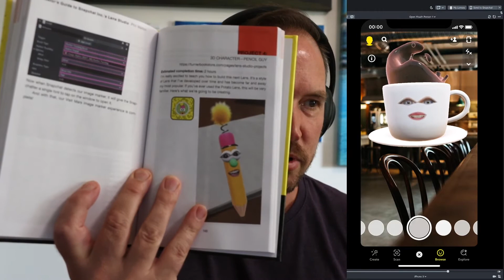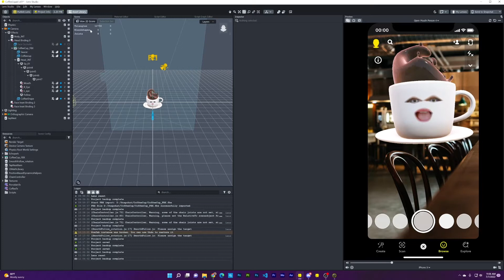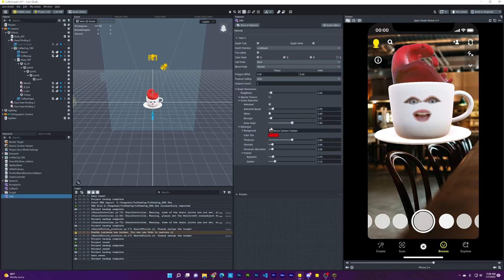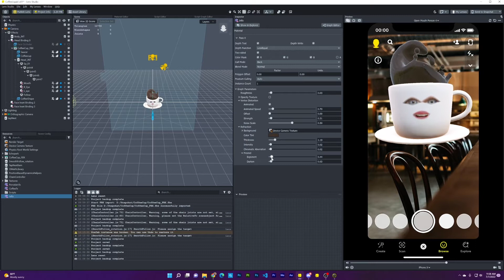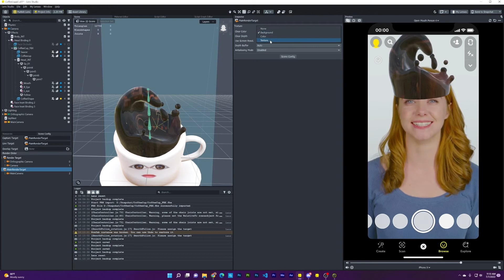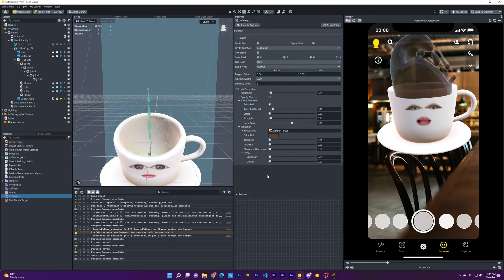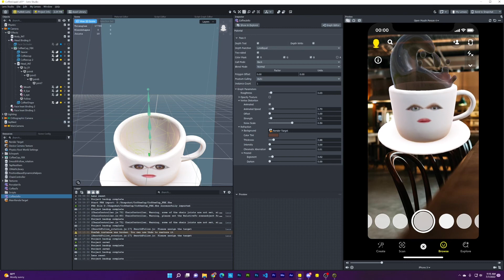Creating See -Through Liquid Material in Lens Studio - Quick Tutorial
Have you ever wondered how to make cool see through liquid materials in Snap AR Lens Studio? Because of the funky way layers and transparency is calculated, you have to do a bit of movie magic with Render Layers.  In this quick tutorail, I'll teach you how it's done.

 - Chapters -
00:00 Intro
00:32 Getting Started
01:37 Learn from the Pro
02:29 Learning in Lens

Creator's Guide to Snap Inc. Lens Studio Book

@phillip.walton and @kyle_lightning